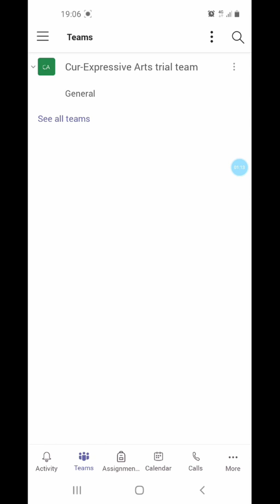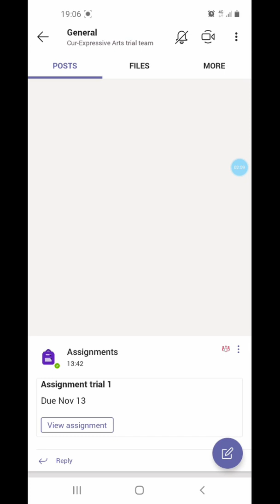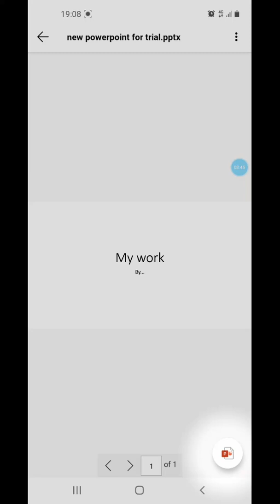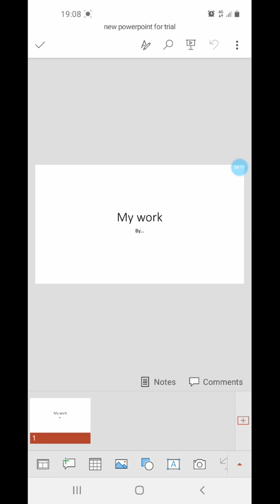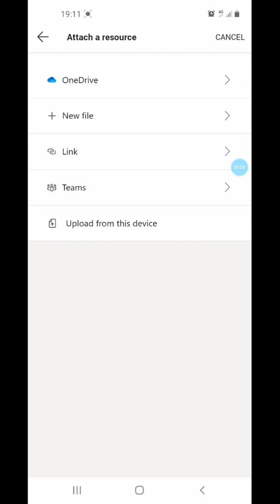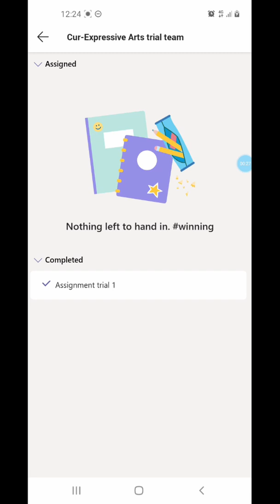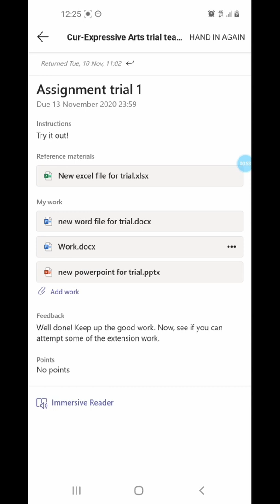Microsoft Teams - Smartphone Guide to Assignments for Students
A tutorial for students on how to use the assignments feature in Microsoft Teams on a phone.

In this video, we go into all the details surrounding assignments; including different ways to find assignments and different ways to upload work to Teams.

0:00 Finding Assignments
1:48 Finding Instructions & Reference Material
2:15 Editing work
3:23 Handing work in
3:48 Attaching your work
4:42 Uploading Photos
5:26 Finding Feedback